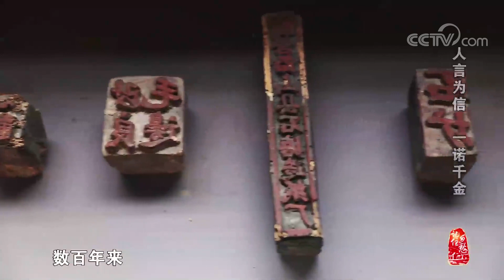[中华优秀传统文化]人言为信 一诺千金| CCTV中文国际